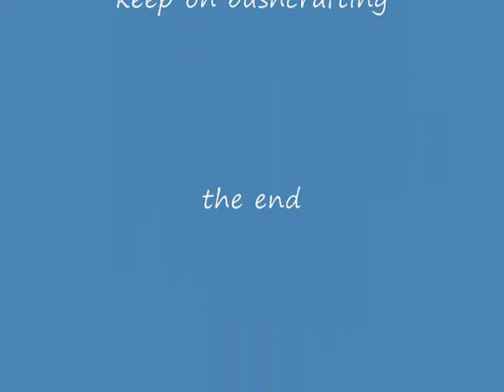Thinkin fire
Just needed a thinkin fire